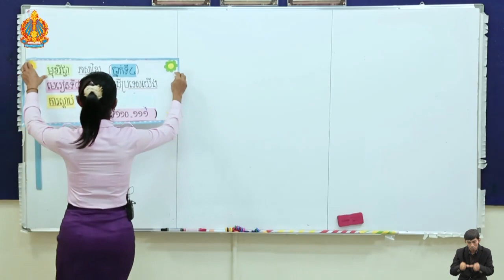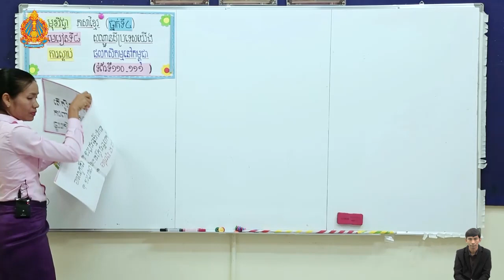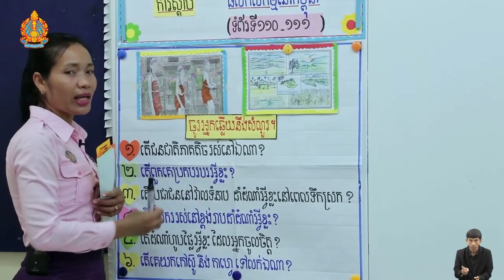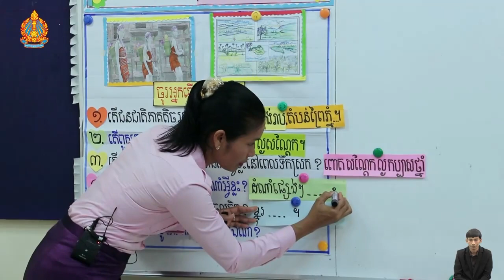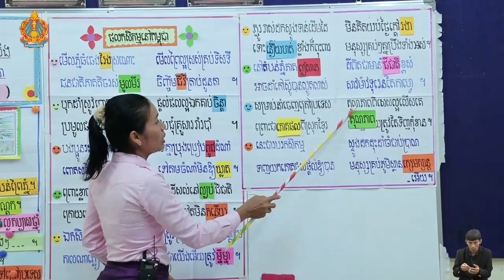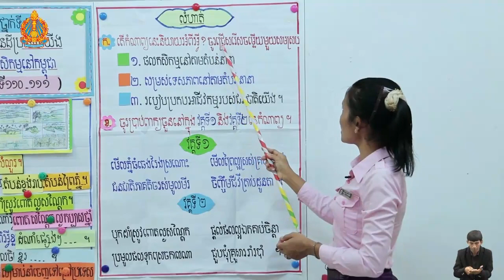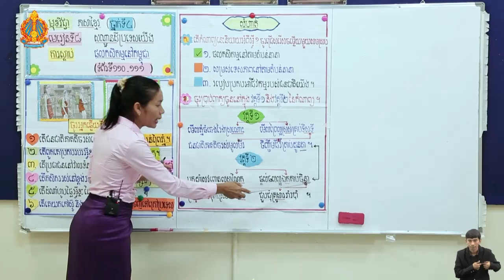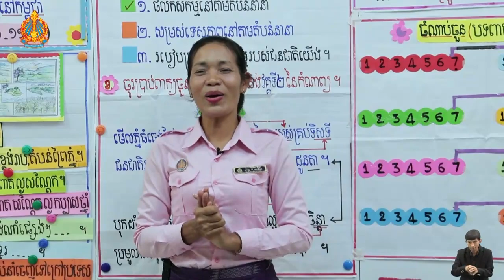K4 29ថ្នាក់ទី៤ មេរៀនទី៨​ ផលកសិកម្មនៅកម្ពុជា